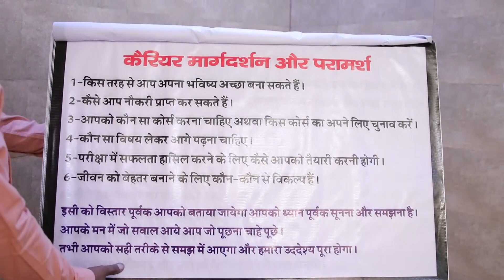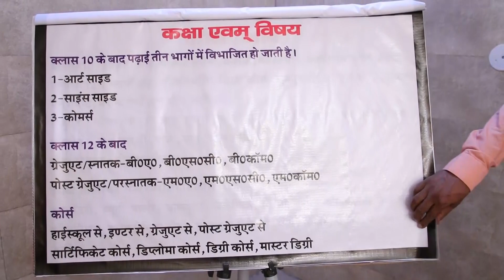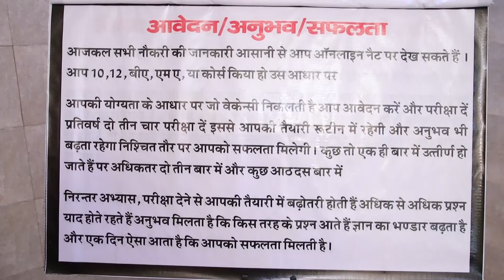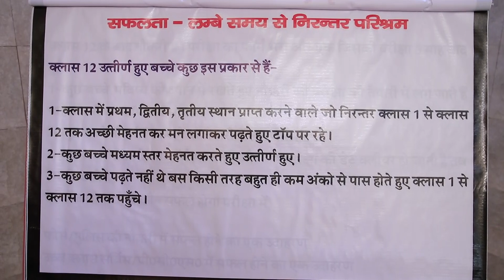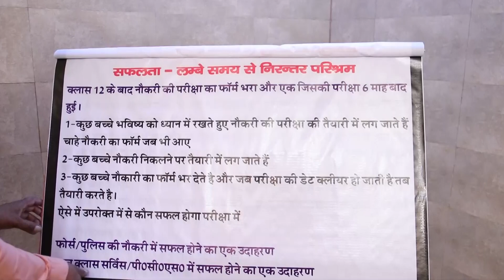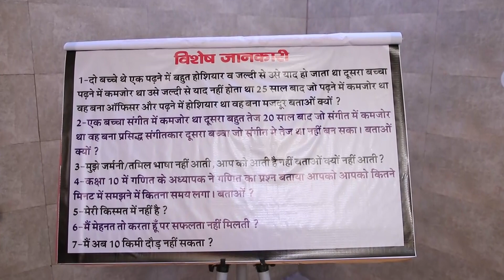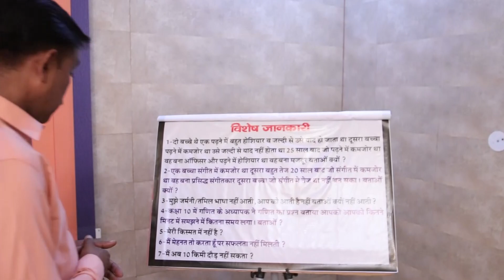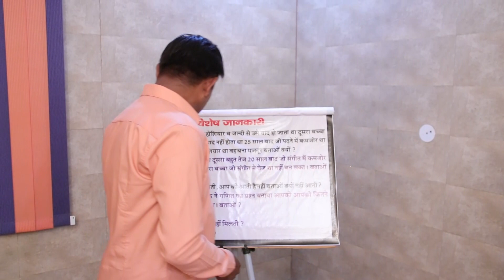FOR ALL STUDENTS -CAREER GUIDANCE BY DEEPAK KANOJIA, DEHRADUN, UTTARAKHAND